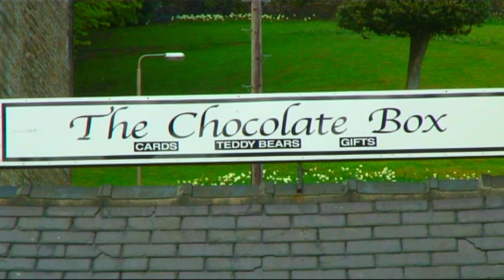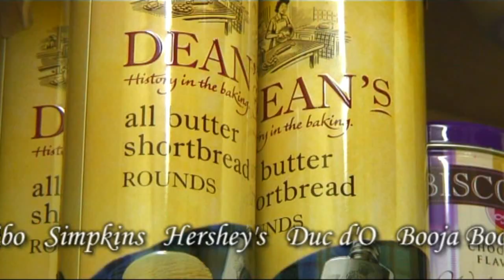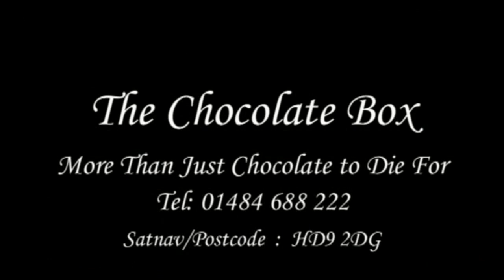THE CHOCOLATE BOX shop, Holmfirth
The Chocolate Box has one of the best ranges of chocolates you've ever seen - see video, and located in Hollowgate, Holmfirth, with gifts, sweets, teddy bears and the world's leading brands of English and Continental chocolates.